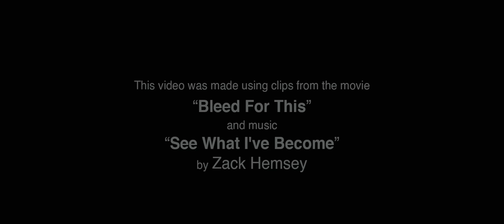Vinny Paz - The Comeback || Best Motivational Speech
After being involved in a car crash at 28, the former boxer was told he might never walk again. But 14 months later, Pazienza returned to the ring to cement his status as one of boxing's living greats

MUSIC || Zack Hemsey - "See What I've Become"

MOVIE  ||  Bleed for This